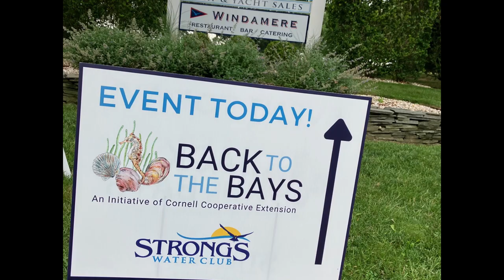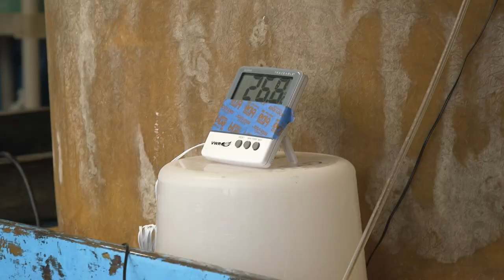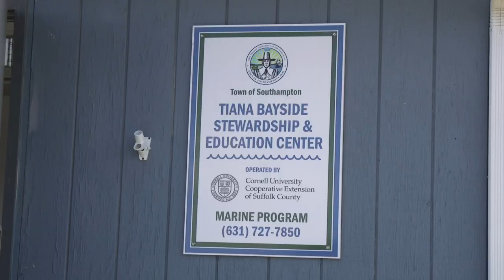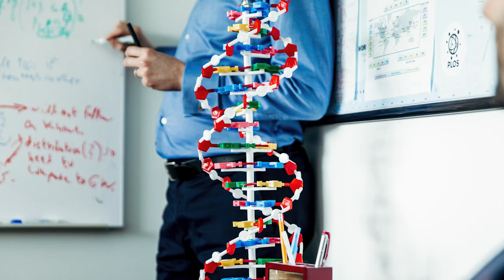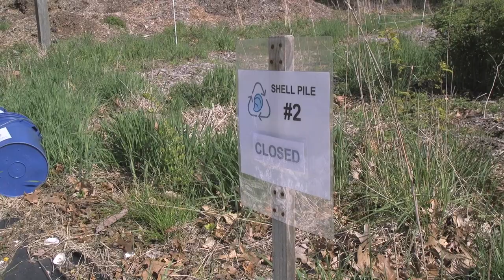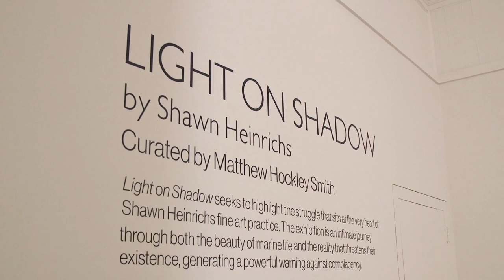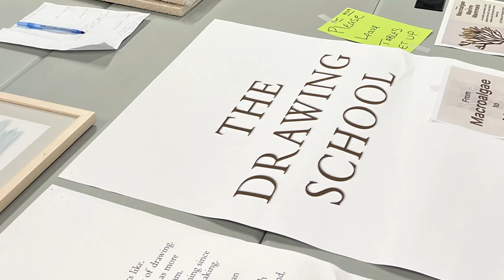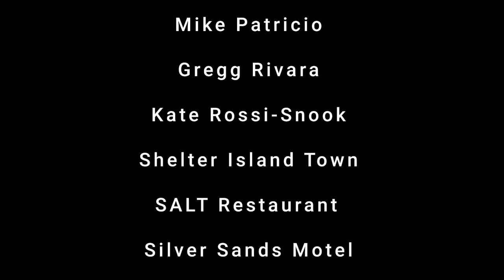On The Water and In The Field Show #23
In this episode of On the Water + In the Field, we take you out to Shelter Island where we will give you an update on our shellfish and habitat restoration efforts from a grant provided by the Shelter Island's Community Preservation Fund. Then, we'll take you over to Tiana Bay Side Facility and introduce you to Tiana Turtle and get ready for some technical hard clam research headed up by Sea Grant called the Hard Clam Selective Breeding Collaborative. Back To the Bays has been giving people the opportunity to get involved and get back to the bays. We will update you on what's been going on with that initiative and we'll introduce you to B2B's featured artist Scott Bluedorn. So hang on and and here we go!